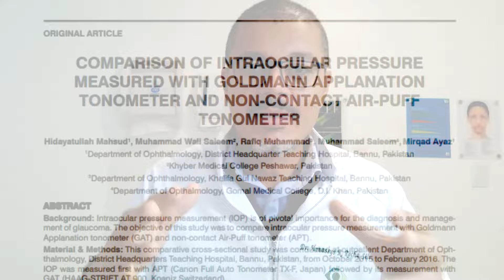2 Dicas para medir Pressão Ocular em casa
Link do livro Como Cuidar do Glaucoma:

Dr. Honassys R Rocha Silva

👁️ Especialista em Glaucoma
📍 Clínica do Olho, Salvador, Bahia
❤️ RQE 4984

Sou especialista em glaucoma, oferecendo uma abordagem integrativa para o tratamento desta condição. Utilizo terapias a laser avançadas e suplementação alimentar adjuvante para promover a saúde ocular e o bem-estar geral dos meus pacientes. Minha metodologia inclui a administração de suplementos por via oral, sublingual e intramuscular, garantindo um cuidado abrangente e personalizado.

Minha missão é proporcionar tratamentos eficazes e inovadores, sempre com foco na individualidade de cada paciente. Acredito que a visão é o sentido mais importante do ser humano, e estou comprometido em preservá-la com os métodos mais modernos e seguros disponíveis.

👁️ Cuide da sua visão com abordagem integrativa.